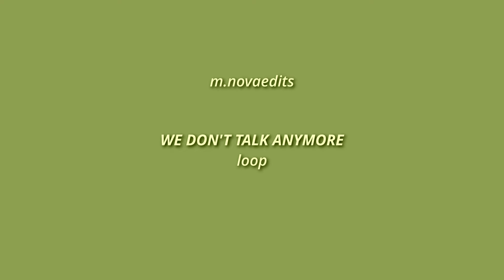jungkook, jimin - we don't talk anymore [edit audio]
If used, please credit!
If on Instagram, TikTok, or YouTube, tag me @m.novaedits so that I can see your edits.